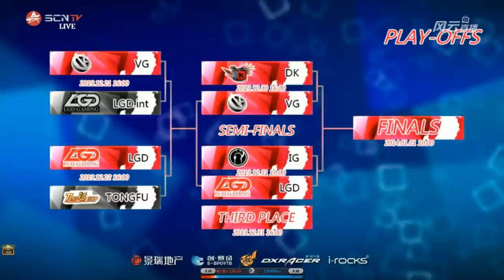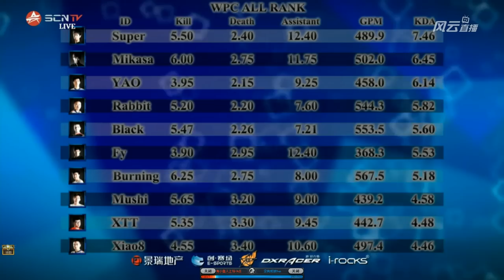DK vs Vici Gaming - Game 1 (WPC - Semi-Final)